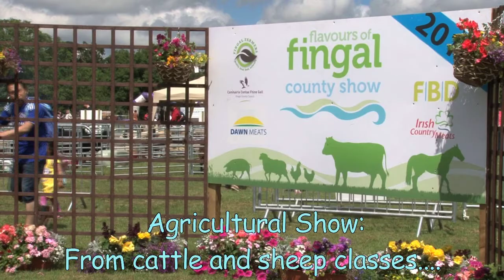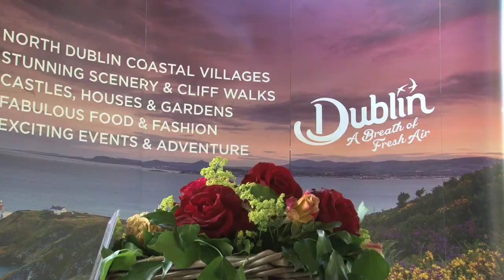Flavours of Fingal – Sponsorship Opportunities 2018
With over 60,000 visitors, Flavours of Fingal County Show is Ireland’s premier summer family fun event. Check out the commercial and sponsorship opportunities available at this superb event